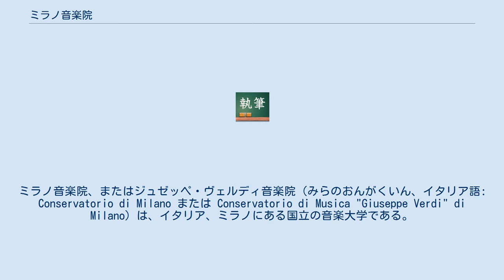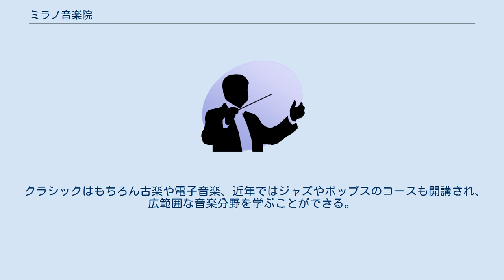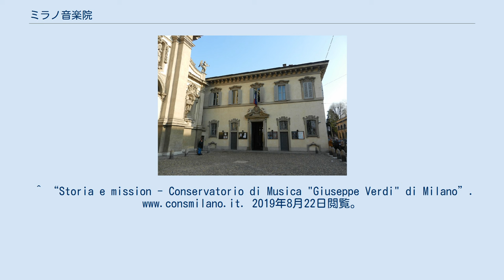ミラノ音楽院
ミラノ音楽院、またはジュゼッペ・ヴェルディ音楽院（みらのおんがくいん、イタリア語: Conservatorio di Milano または Conservatorio di Musica "Giuseppe Verdi" di Milano）は、イタリア、ミラノにある国立の音楽大学である。
1807年に設立された。
 ミラノがナポレオンにより統治されていたイタリア王国時代の1807年、政令により音楽院が設立され、翌年の1808年、サンタマリア・デッラ・パッシオーネ教会の回廊に敷地を設け正式に開校した。
 開校以来、ジャコモ・プッチーニ、ピエトロ・マスカーニ、ブルーノ・マデルナ、ルチアーノ・ベリオ、アルトゥーロ・ベネデッティ・ミケランジェリ、マウリツィオ・ポリーニ、ブルーノ・カニーノ、クラウディオ・アバド、リッカルド・シャイー、ダニエレ・ガッティなどの著名な音楽家を輩出し続けている。
教鞭を執ってきた著名な教授陣としては、イルデブランド・ピツェッティ、フランコ・ドナトーニ、ピエトロ・スカルピーニ、アントニーノ・ヴォットー、リッカルド・ムーティらがいる。
 クラシックはもちろん古楽や電子音楽、近年ではジャズやポップスのコースも開講され、広範囲な音楽分野を学ぶことができる。
また、毎月のように世界的な音楽家のマスタークラスが開催される等、現在でもイタリアで最も卓越した音楽の養成学校とされる。
 出身者、著名な教授の詳細はミラノ音楽院の人物一覧、Category:ミラノ音楽院出身の人物を参照のこと。
 同校の施設には、大小2つのコンサートホールがある。
1908年に建設されたヴェルディ・ホールの客席数は1580席。
ホールロビーにはヴェルディの自筆譜や書簡、トスカニーニの指揮棒や燕尾服、世界中の貴重な楽器が展示されている。
1952年に建設されたプッチーニ・ホールは450席である。
両会場では毎日のように学生やプロによるオーケストラやリサイタル、室内楽のコンサートが開催されている。
 1808年に設立され、現在蔵書数は5万冊超えている。
書庫には中世の写本や自筆譜、書簡等の貴重な資料が数多く保管されており、イタリア音楽の歴史的および科学的研究における豊かな情報源の１つとなっている。
^ “Storia e mission - Conservatorio di Musica "Giuseppe Verdi" di Milano”. 2019年8月22日閲覧。
^ “La Biblioteca - Conservatorio di Musica "Giuseppe Verdi" di Milano”. 2019年8月22日閲覧。